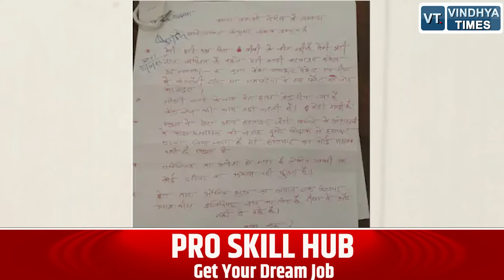विंध्य में एक सरकारी शिक्षक ने कलेक्टर को दिया ऐसा जवाब जिसे सुन कलेक्टर ने कर दी ये कार्यवाही